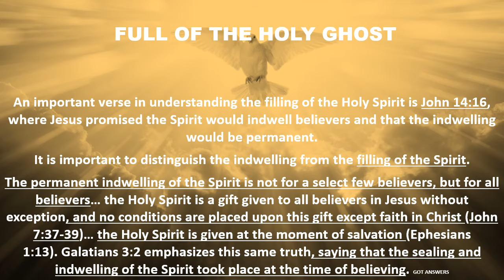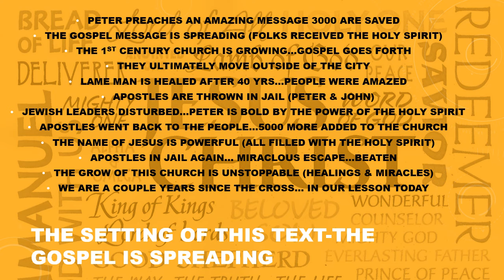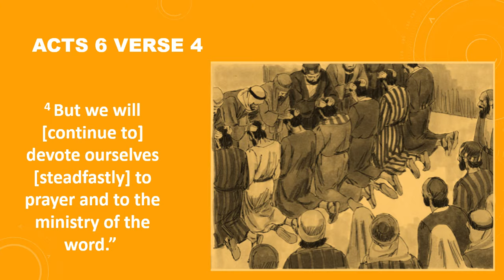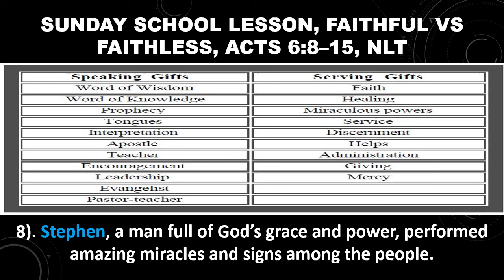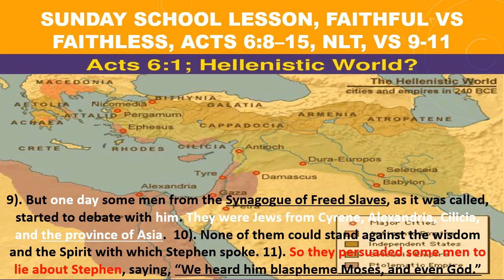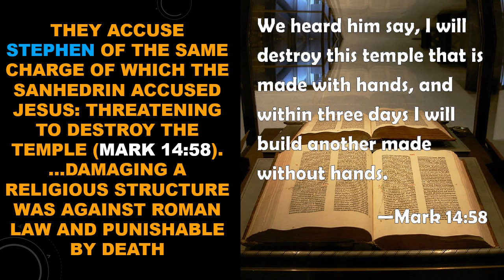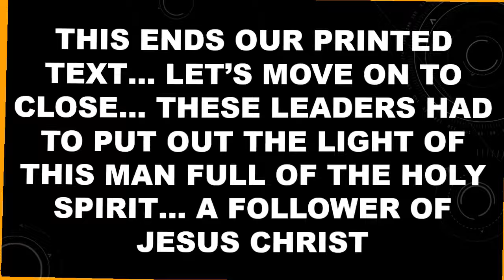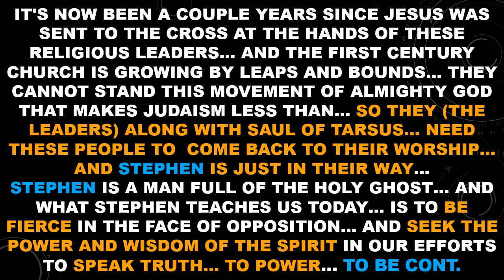SUNDAY SCHOOL LESSON, MARCH 24, 2024, Faithful vs Faithless, LIVING IN FAITH, ACTS 6: 8-15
SUNDAY SCHOOL LESSON, MARCH 24, 2024, Faithful vs Faithless, LIVING IN FAITH, ACTS 6: 8-15, PALM SUNDAY... THIS IS THE STORY OF THE ACUSATION OF STEPHEN AND THE EVENTUAL STONING...THESE VIDEOS ARE AVAILABLE ON POWEPOINT UPON INVIDUAL REQUEST @ ... IF YOU CHOOSE TO DONATE: SEND TO PAYPAL@ANTHONYMILLER72